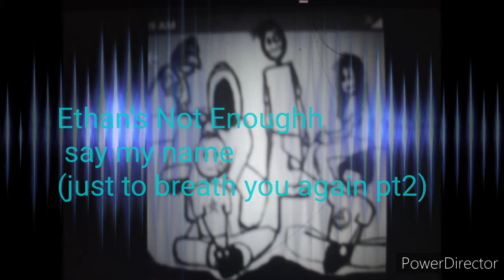Say my Name.(just to breath you again pt2)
WRITTEN,recorded,produced by Ethan Rodriguez 2020cmmr. all instruments by Ethan Rodriguez and vocals. explicit content. bad words ...NOT for kids Parents advise.😡🚫🚫🚫🌊🌊🌊thank you all music ADULTs for JAMMING with me.